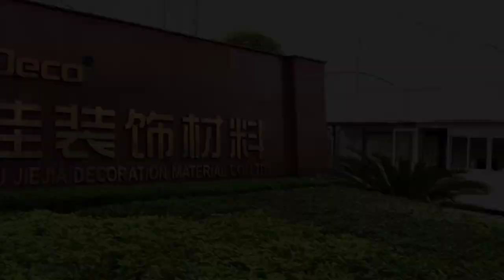Recommend a series of curtain finials